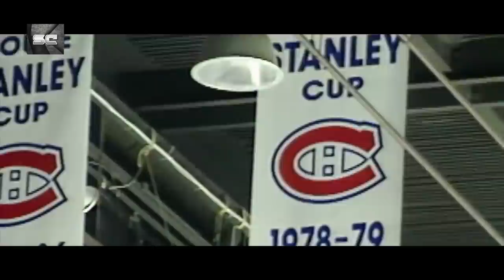Montreal Canadiens 2020-21 STANLEY CUP FINALS TRAILER! / FINALE DE LA COUPE STANLEY! (HD) Pump Up!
The stage is set. The Montreal Canadiens will take on the defending Stanley Cup Champions in the Tampa Bay Lightning in the Final! I am soooooo excited to watch this series!! This is a hype video for the Habs and their awesome playoff run so far... I hope you enjoy! It would mean the world if you could like and subscribe to the channel, I worked very hard on this video and promise that more great content is on the way!
-Snipe City